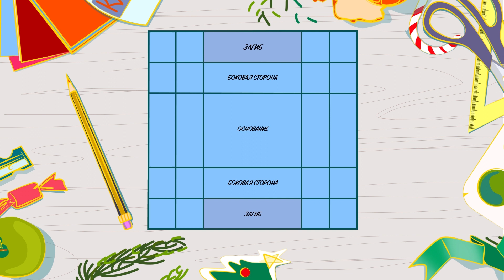КАК СДЕЛАТЬ ПОДАРОЧНУЮ КОРОБКУ?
Нельзя просто так взять и... оказывается, можно! Показываем, как изи-бризи делать крутые штуки своими руками. Вперёд!